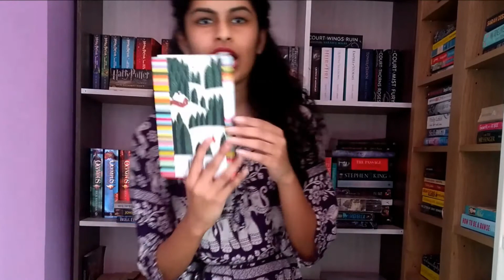Seasonal Reading Recommendations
I don't know about you, but I tend to read certain kinds of books during certain times of the year. These could be books that reflect the seasonal vibes or ones that transport you to places you wish to be. Here are some seasonal reading recommendations, for your perusal.